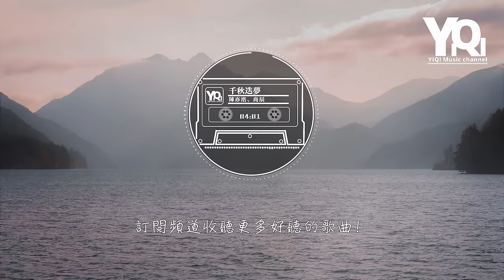陳亦洺/尚辰 - 千秋迭夢 qiān qiū dié mèng（ft.鏡予歌）『風摧雨折不肯退，把酒拈花看霞暉。』【動態歌詞Lyrics】【燃晚同人曲】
演唱：陳亦洺/尚辰
作詞：芒果冰沙檸檬水
作曲：袁雨桐
編曲：大小ooo徐鵬
原著：肉包不吃肉 《二哈和他的白貓師尊》

Song：qiān qiū dié mèng
Singer：Chén yì míng / shàng chén

與春風過招卻驚了賣花人
燕子來去又一年長進幾寸
擾亂柳絮紛紛
染了一身薄粉
笑言謝過 此番賜教 抱拳躬身

一騎踏芳遠沒入山林深
萬種壯志豪情入懷中
滿一盞意氣幾分
少年心氣盛
但願此生可無恙而終

風摧雨折不肯退
把酒拈花看霞暉
走四方俠義為盔
負劍過群峰

春花秋月可一醉
哪管人間是是非非
逍遙著過萬叢枕好夢

擾亂柳絮紛紛
染了一身薄粉

滿一盞意氣幾分
少年心氣盛

風摧雨折不肯退
把酒拈花看霞暉
走四方俠義為盔
負劍過群峰
春花秋月可一醉

又是一季柳絮飛
再不是曾經年歲
如何問是錯是對
烈酒才相配

長街少年又一輩
笑鬧說凡俗非我類
滿空紙箏長線收不回

策劃：袁雨桐
和聲編唱：夏不予Cary
混音：聖雨輕紗
二胡：辰小弦
笛蕭：囚牛
電吉他：安念Lanny
製作團隊：鏡予歌